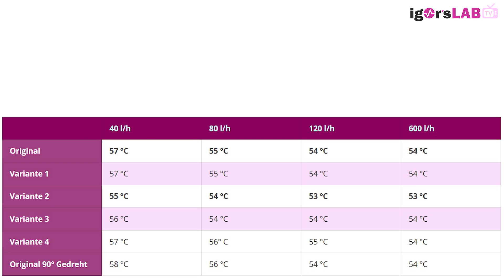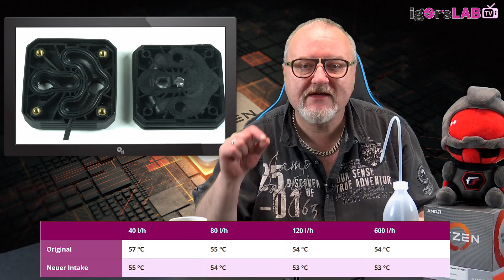Müssen Wasserkühler für Ryzen 3000 angepasst werden? | 5 Varianten im Labortest | Neue AiO Probleme!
Die asymmetrische Anordnung der Chiplets auf der einen und des I/O-Dies auf der anderen Seite der Ryzen CPUs der dritten Generation hat es durchaus in sich. In einem ersten Video hatte ich ja bereits die Erwärmung der CPU als Draufsicht in ein einem speziellen Infrarot-Video festgehalten, heute baue ich mal verschiedene Kühlervarianten und teste diese unter identischen Bedinungen mit einem großen Ryzen R9 3900X. Mit einem interessanten Ergebnis, auch für die AiO-Kompaktwasserkühler.